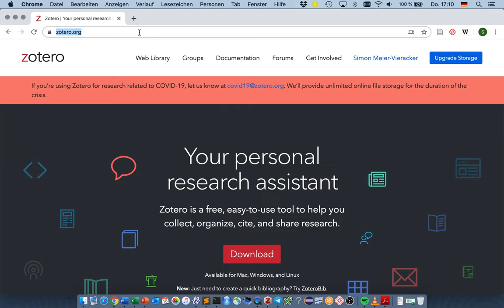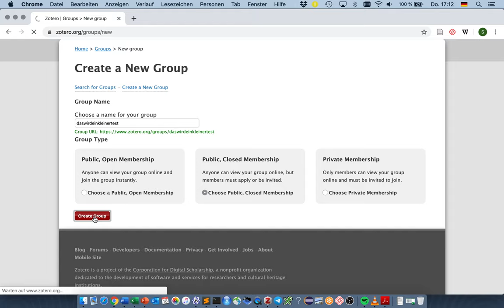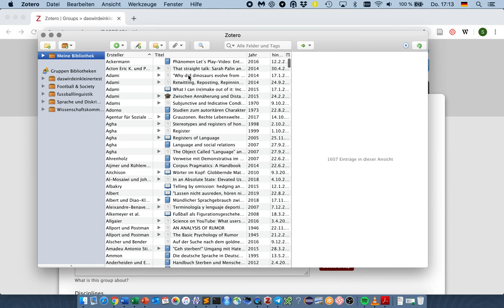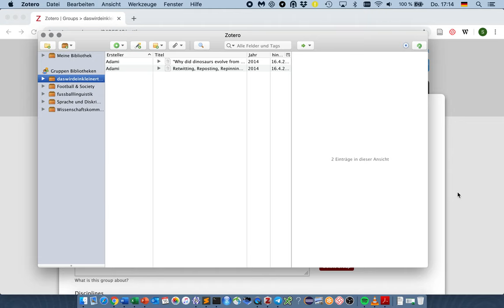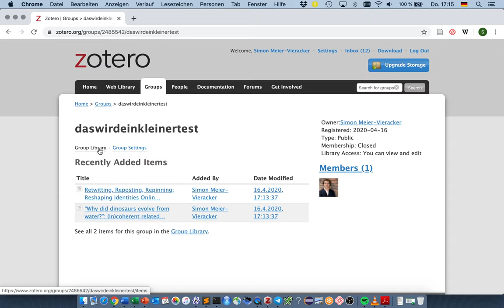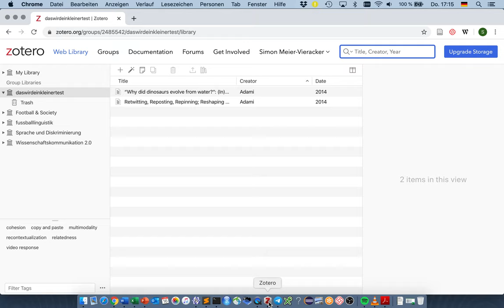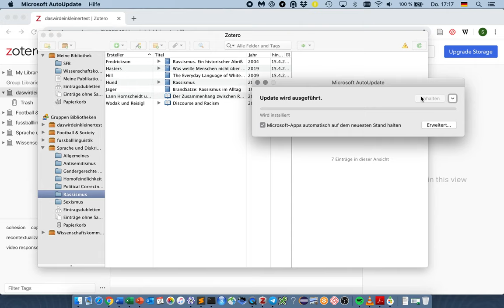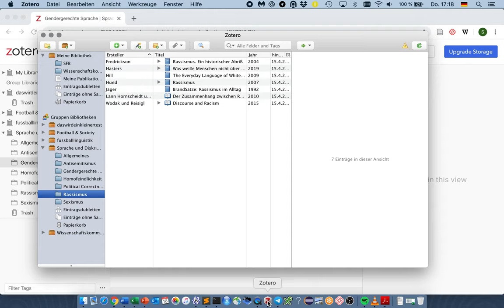Kollaborative Literaturverwaltung mit Zotero Groups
Im Video zeige ich, wie man mit Zotero Groups kollaborativ Literatur verwalten kann, was sich für die Teamarbeit wie auch für Seminarkontexte eignet.

Kleine Ergänzung: pdfs und andere Anhänge können auch in Groups geteilt werden, solange der Owner genügend Speicher hat. Die im Basispaket enthaltenen 300 MB pro Nutzer*in sind jedoch schnell voll, für die Teamarbeit lohnt evtl. die Buchung von mehr Speicherplatz in der Cloud.